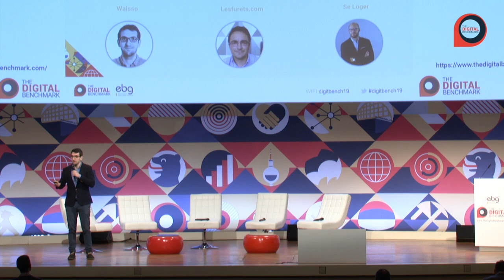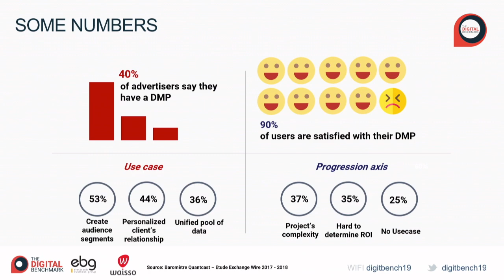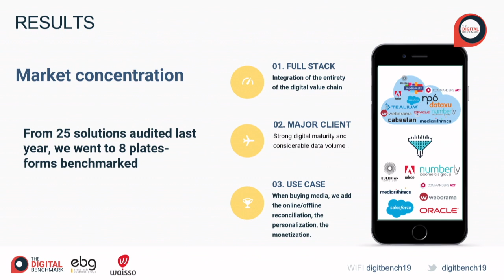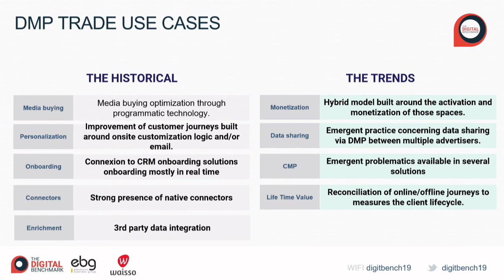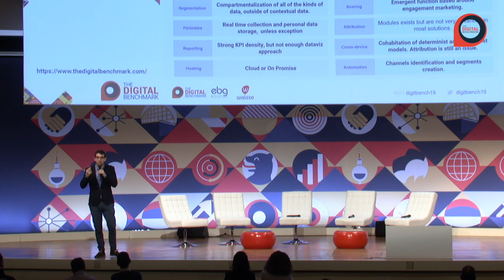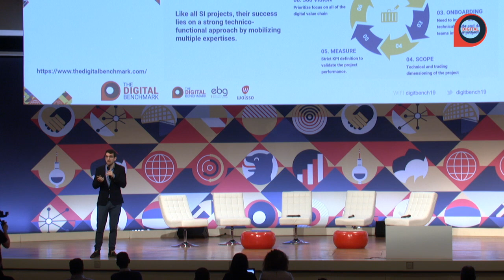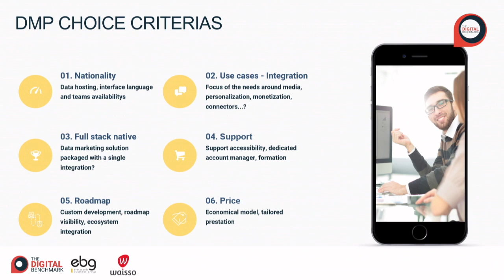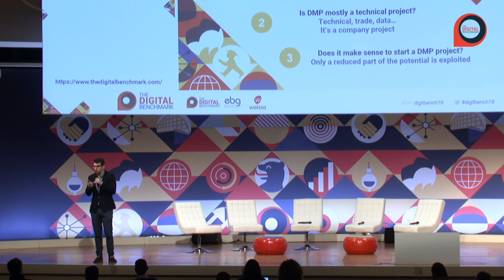At the time of GDPR, how DMPs allow brands to rethink the management of customer journeys?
Setting up GDPR, the arrival of CDPs, half-hearted feedback... in one year, the challenges DMP vendors had to solve were numerous. Nevertheless, nowadays, these technologies are still on the rise considering the increased rate of equipment in advertisers.

By answering reconciliation issues on the online-offline customer journey, cross-channel activation and even monetisation, these solutions provide strategic answers to companies during their digital transformation around the central question of data governance.

Solutions to consider: Eulerian Technologies, Oracle, Mediarithmics, Weborama, Numberly (1000 MERCIS), Adobe, Salesforce, Commanders Act.
Seloger.com - Bastien Galibert, Head of Advertising
LesFurets.com - Cédric Miachon, Head of Data
WAISSO - Jeremy Lacoste, Team Manager DMP

Data Marketing
Data Science
CRM
Marketing Automation
Conversion Rate Optimization
Adtech
Connected Commerce
Creation & Optimization (Website & Mobile App)